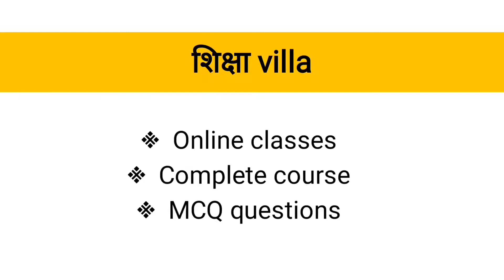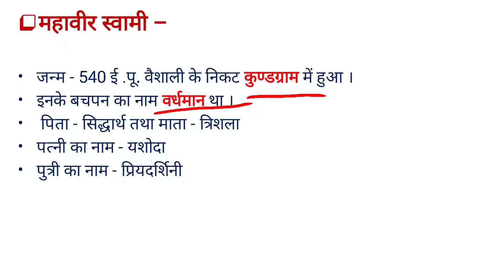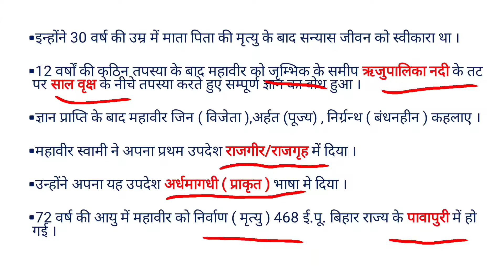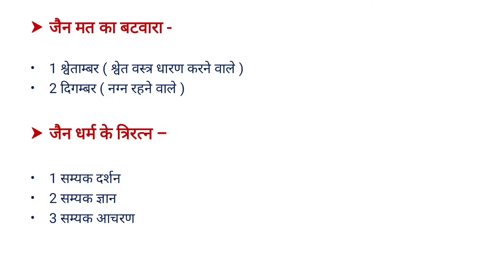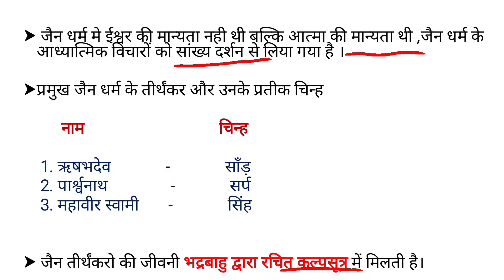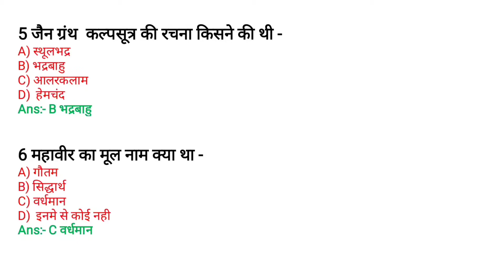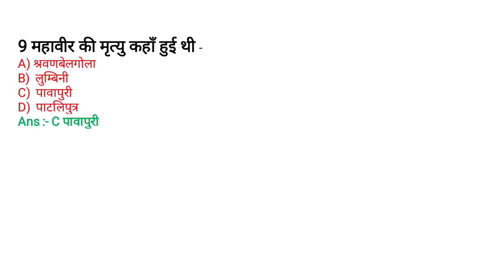DRDO MTS , HISTORY ( जैन धर्म )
DRDO MTS
SSC MTS
HISTORY
JAIN DHARM
MAHAVIR SWAMI
MAHAVI JAIN